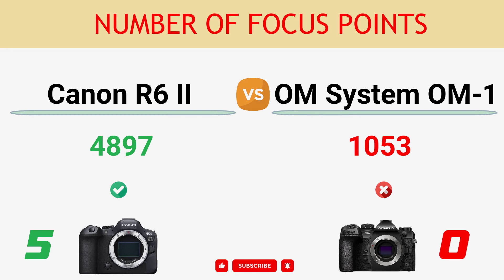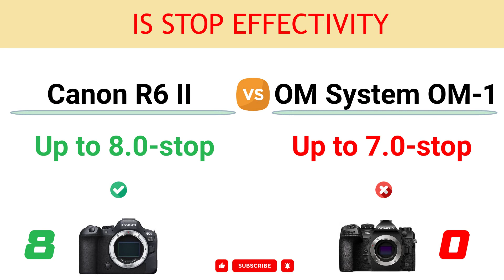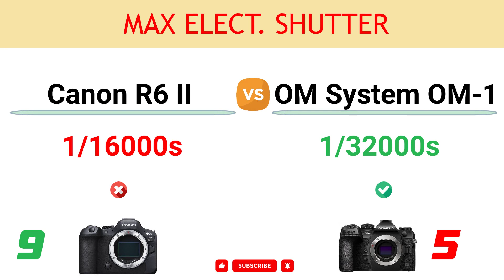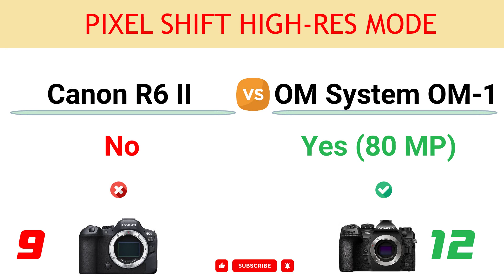Canon R6 II vs OM System OM-1 Comparison: 9 Reasons to buy the R6 II and 13 Reasons to buy the OM-1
In this video, you can find the reasons to choose between the Canon EOS R6 Mark II and the OM System OM-1 and decide which camera suits better to your needs.

You can read the detailed comparison of Canon R6 II vs OM System OM-1

00:00 Lens Breathing Correction
00:10 Anti-dust Shutter Mechanism
00:20 Sensor Resolution
00:30 Max ISO
00:40 Number of Focus Points
00:50 Battery Life
01:00 Sensor Pixel Area
01:10 IS Stop Effectivity
01:20 USB Version
01:30 Stacked Sensor
01:40 Zero Blackout Viewfinder
01:50 Live Composite Mode
02:00 Viewfinder Magnif.
02:10 Max Elect. Shutter
02:20 Continuous Shooting
02:30 Weight
02:40 Viewfinder Resolution
02:50 Max Video Resolution
03:00 Flash Sync Port
03:10 Built-in ND Filter
03:20 Pixel Shift High-Res Mode
03:30 Focus Stacking